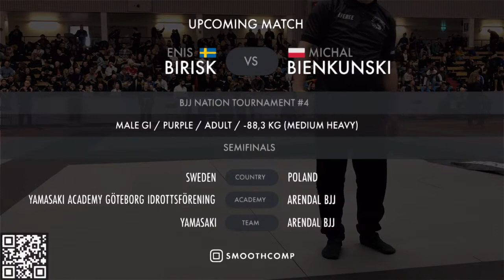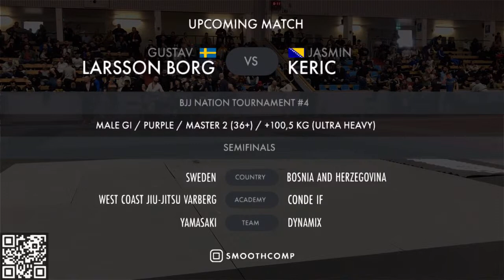[Day 1 – Mat E] BJJ Nation tournament #4